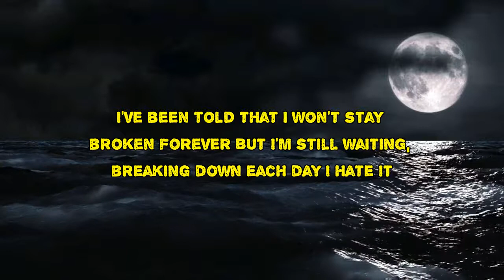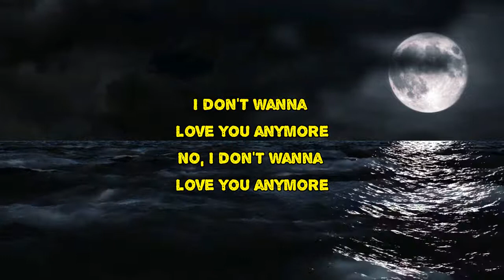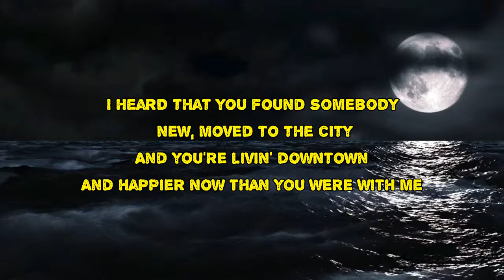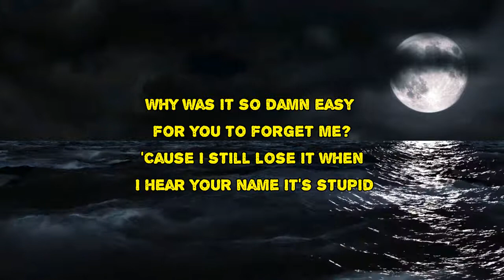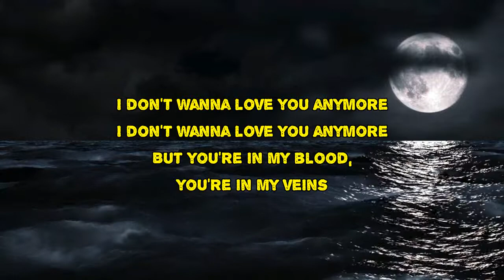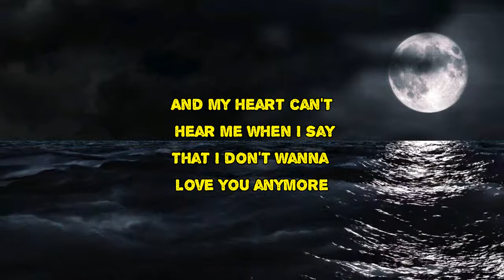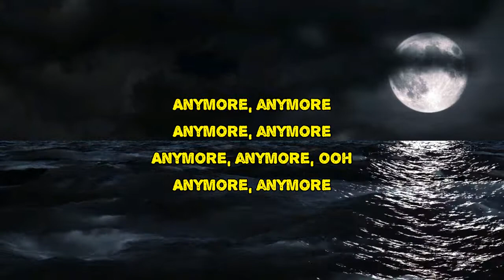Caitlyn Smith - I Don't Want to Love You Anymore (Lyrics)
I Don't Want to Love You Anymore by Caitlyn Smith
Album: Supernova

I Don't Want to Love You Anymore Lyrics:

I pour the wine, but every time, I don't feel better
You skip in my mind like a scratched line spinnin' on a record
I've been told that I won't stay broken forever
But I'm still waiting, breaking down each day
I hate it
I don't wanna love you anymore
No, I don't wanna love you anymore
But you're in my blood, you're in my veins
And my heart can't hear me when I say
That I don't wanna love you anymore
I heard that you found somebody new, moved to the city
And you're livin' downtown
And happier now than you were with me
Why was it so damn easy for you to forget me?
'Cause I still lose it when I hear your name
It's stupid
'Cause you're in my blood, you're in my veins
Anymore, anymore, ooh
Anymore, anymore
Anymore, anymore
Anymore, anymore
Anymore, anymore, ooh
Anymore, anymore

I Don't Want to Love You Anymore